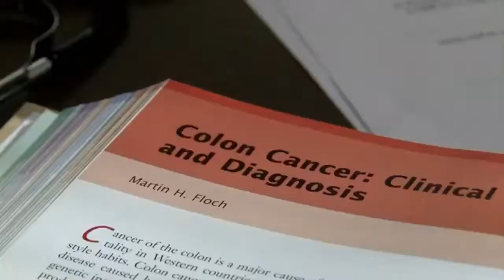6:00 - Bringing Awareness to Colon Cancer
6:00 - Bringing Awareness to Colon Cancer